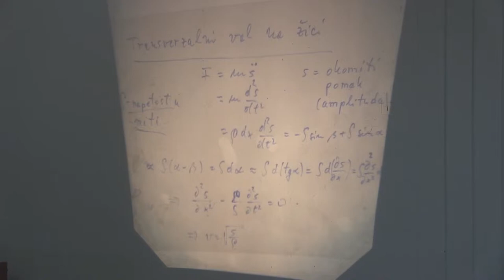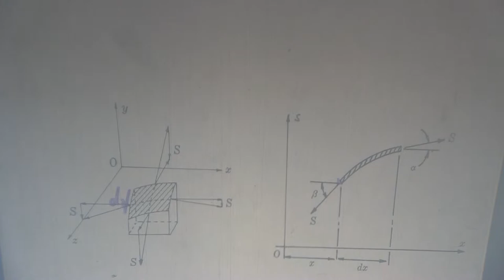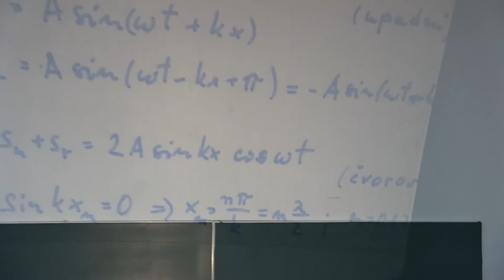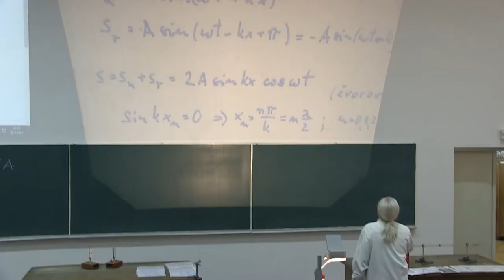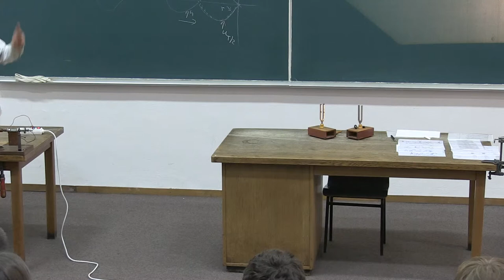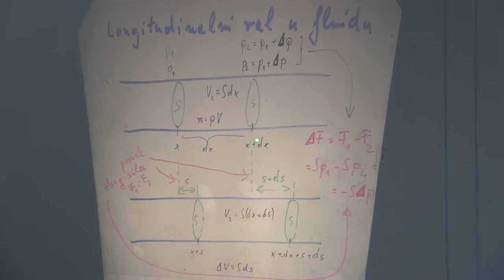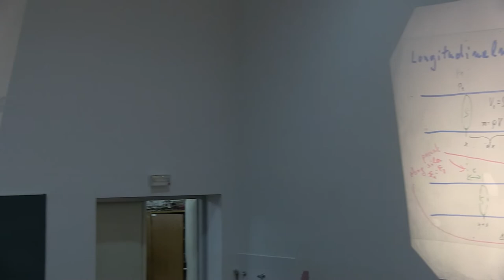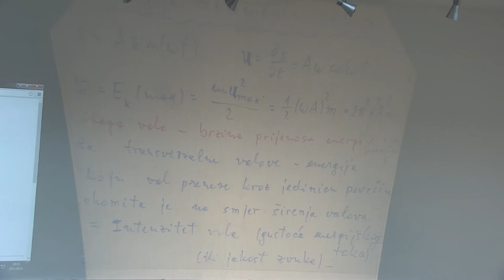Prof. Mladen Pavicic, Predavanja iz fizike, 2014-20-1, Sveuciliste u Zagrebu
Predavanja iz fizike za studente 1. godine (2. semestar) sk. god. 2013/14 Gradjevinskog fakulteta Sveucilista u Zagrebu, Hrvatska (20. predavanje, 1. sat, AKUSTIKA: Transverzalni i longitudinalni valovi, valna jednadzba za zicu, plocu, krute materijala i fluide, (fazne) brzine gibanja valova i zvuka u raznim medijima, stojni valovi, osnovni i visi harmonici, prijelaz titranja/zvuka s krutog tijela na fluide, jakost zvuka, gustoca energijskog toka; EXPERIMENTI: zvukovi transverzalnih i longitudinalnih pobudjenja na stapovima od raznih materijala (celik, aluminij, staklo), stojni valovi na zici (osnovni i nekoliko visih hamonika), apleti putujucih i stojnih valova.). Predavac: Prof. Mladen Pavicic, redoviti profesor u trajnom zvanju, procelnik Katedre za fiziku. Lectures in Physics given (in Croatian) to students (1st year, 2nd term, year 2014) at the Faculty of Civil Engineering, University of Zagreb, Croatia (20th lecture, part 1, Acoustics). Lecturer: Prof. Mladen Pavicic, Full Professor, Head of the Physics Chair.